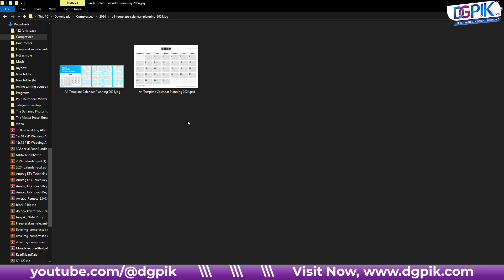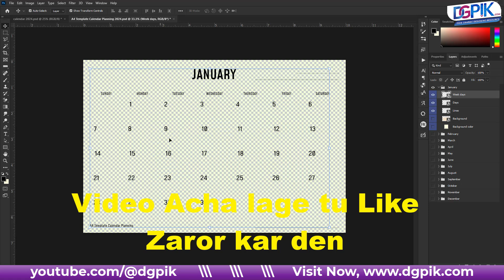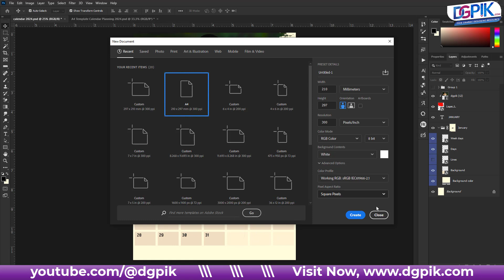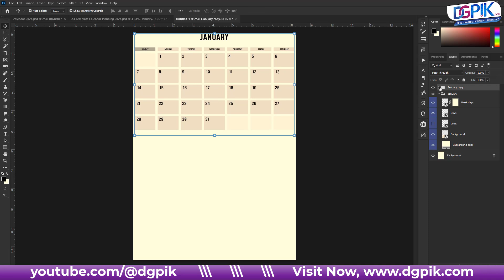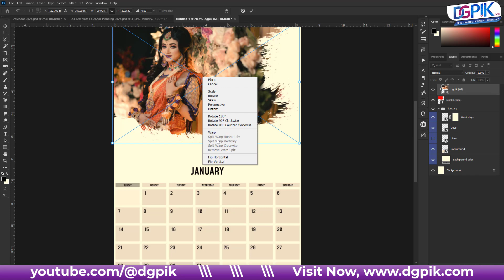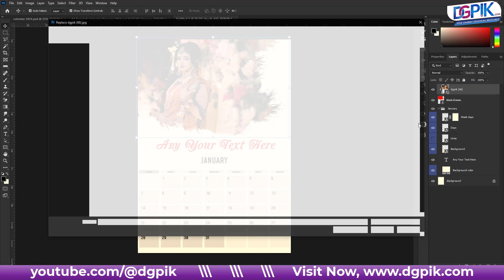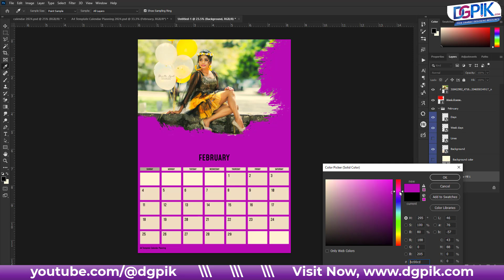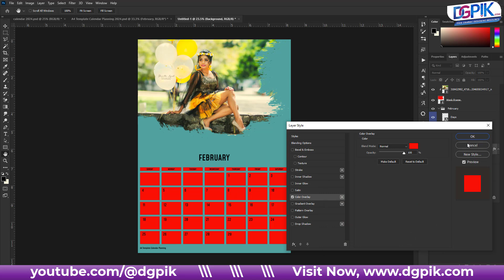2024 Calendar PSD Template Free | Wall Calendar Design 2024 Free PSD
2024 Calendar PSD Template Free | Wall Calendar Design 2024 Free PSD